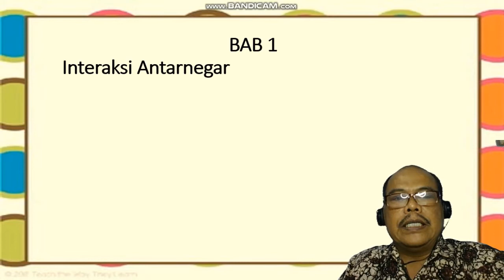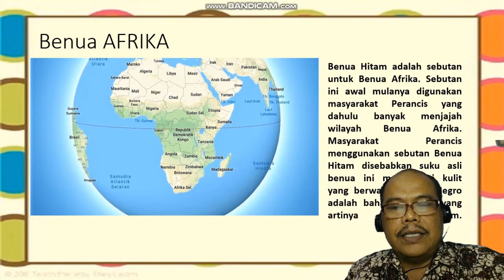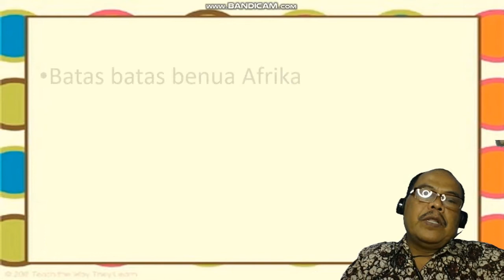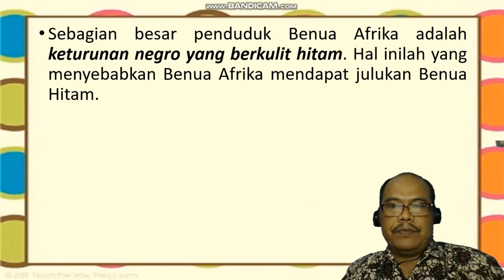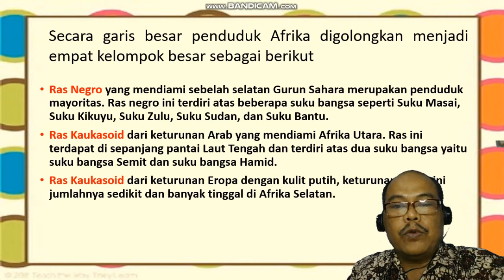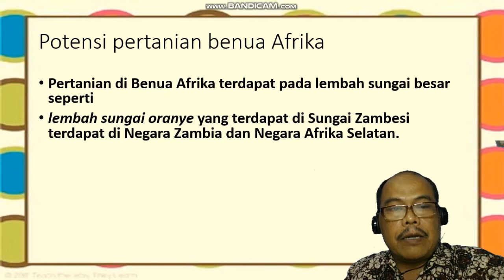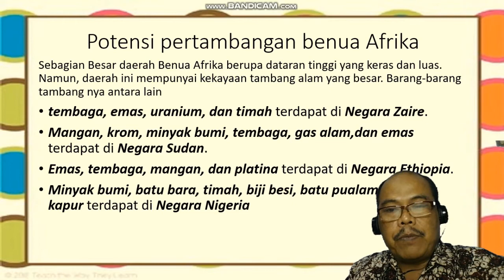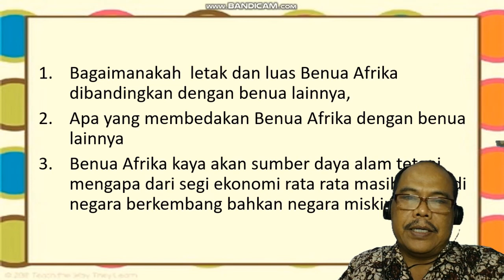letak dan luas benua AFRIKA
BAB 1 Interaksi Antarnegara Asia dan Negara Lainnya
sub pokok bahasan Letak dan luas benua  AFRIKA
SPENDELZ